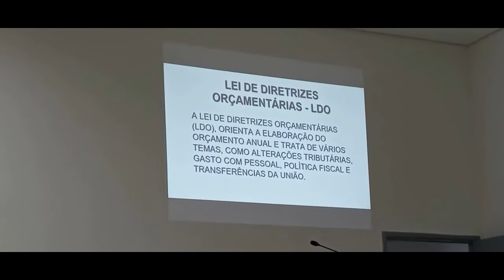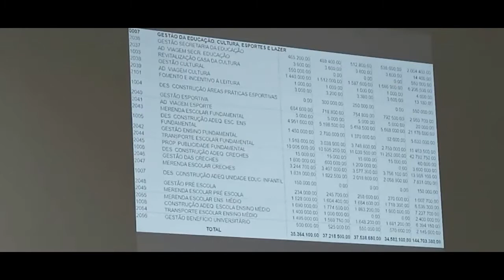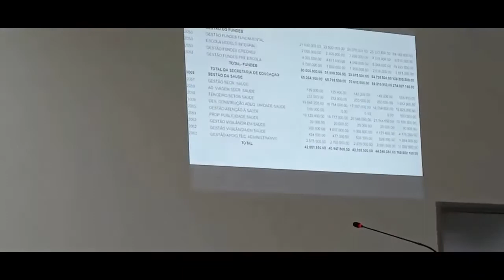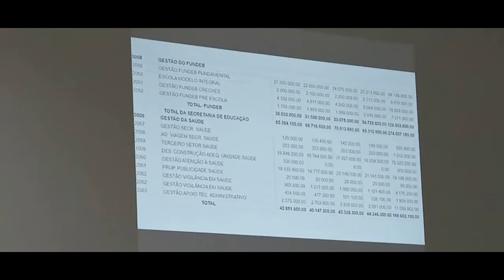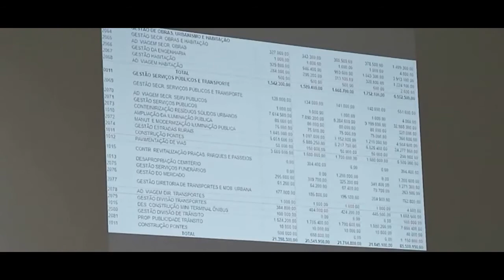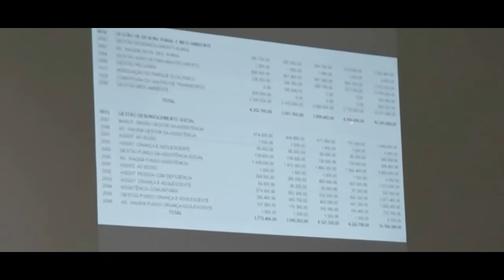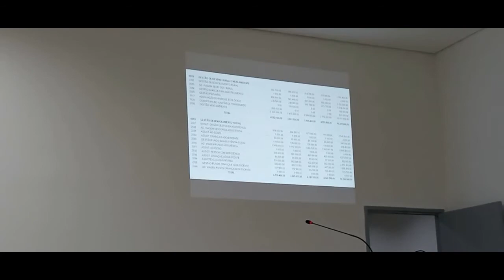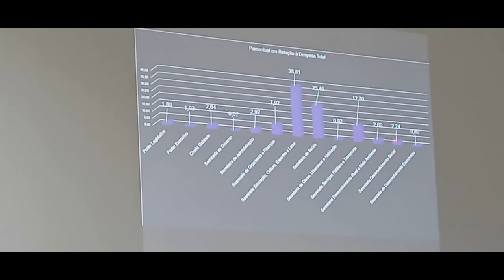Audiência Pública sobre PPA, LDO e LOA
Audiência transmitida ao vivo em 09/11/2021.